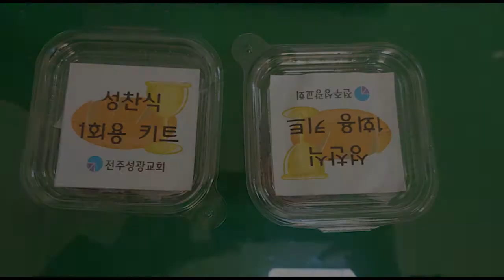성찬키트 제작과정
본 교회 성도님들을 위한 키트입니다.

성찬키트 재료구입처가 궁금하신 분들은 참고하세요